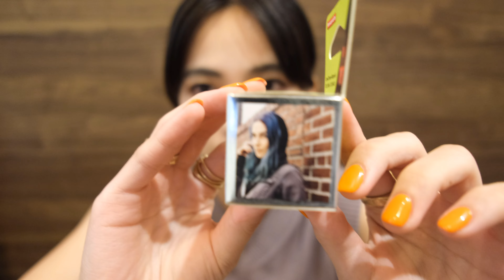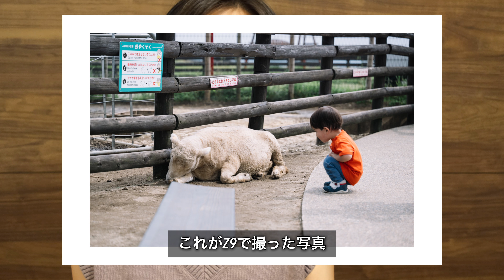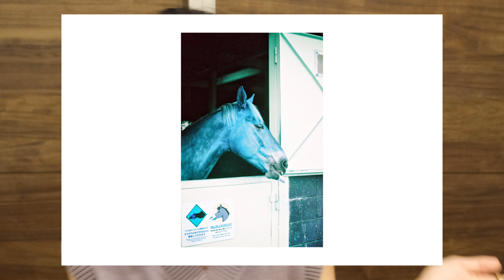Lomography LomoChromeシリーズの不思議ネガフィルム使ってみた！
みなさん、こんにちは！みなみです。
今回は、少し前に発売されたLomoChromeの新シリーズ
Metropolis, Purple, Turquoiseを紹介します。

うん、なかなか斬新で不思議なネガでした。
個人的お薦めはMetropolisです！
Color '92も気になる！